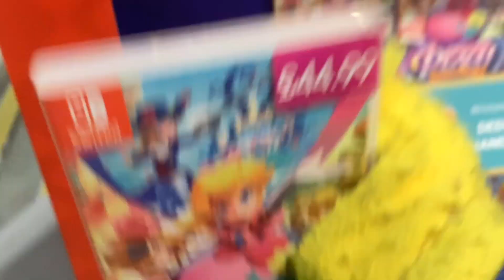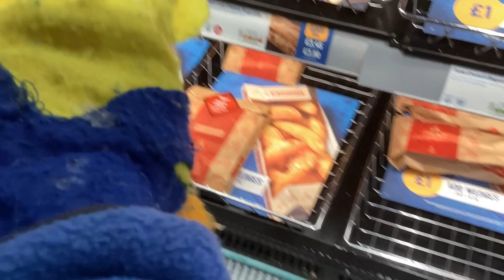Bootleg YG vlog 3: the princess peach showtime! Game & strawberry banana PRIME?